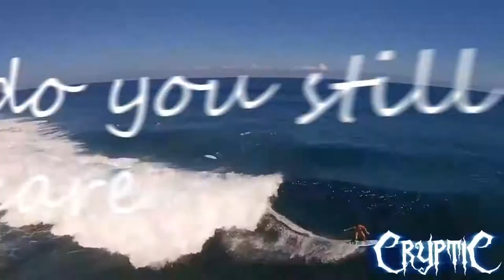Cryptic X White Sabre - Skynet (All you got)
Skynet official music video. (song saba {7} of legends)

please and pretty please share this song around if you like it!

Background video (all rights owned by the same)